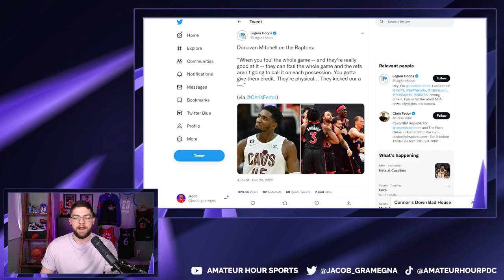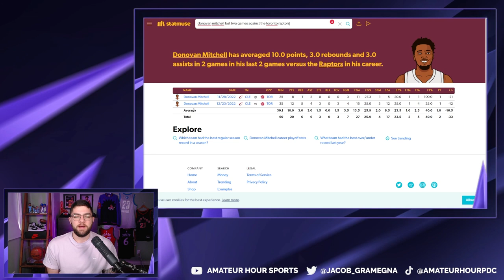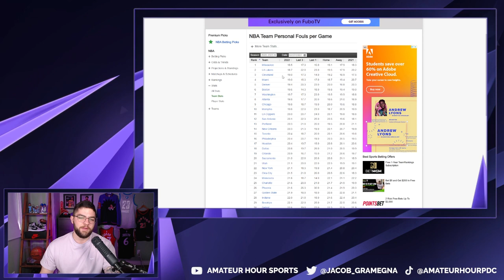Donovan Mitchell REVEALS How The Raptors Have Stopped Him This Season..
In their previous game, the Toronto Raptors had a resounding win against the Cleveland Cavaliers with an overflowing amount of offense against the league's best defense statistically. Despite the offense looking so good the defense really was not at its best for Toronto, unless it was against Donovan Mitchell who once again has a poor performance against the Raptors and OG Anunoby's defense. Mitchell shot 4/16 for 12 points which followed dup his 3/11 night with 8 points from a month ago. After the game, the star guard has some choice words for the way the Raptors play defense that really did not sit well with fans..

Amateur Hour TV is the second channel in the Amateur Hour production network. The first and main channel is Amateur Hour Sports with NBA content with a focus on the Toronto Raptors. On this channel, Jacob Gramegna gives additional NBA discussions with different vibes to the main channel. Over here the videos and much less formal which allows Jacob to provide more of a personal touch by letting his personality come through a little bit more. The same NBA content that you enjoy from Amateur Hour in a different and unique style.